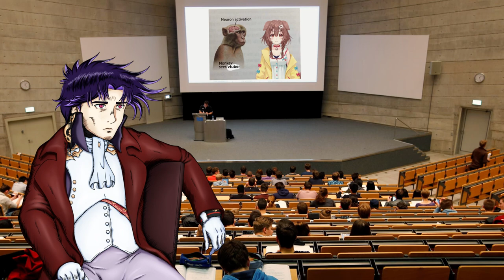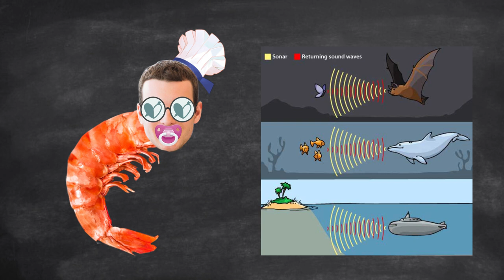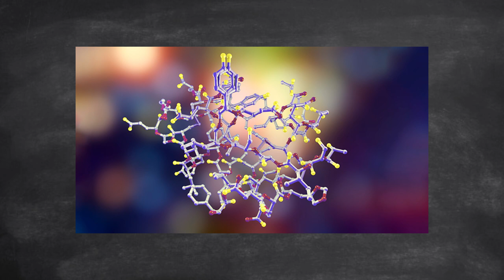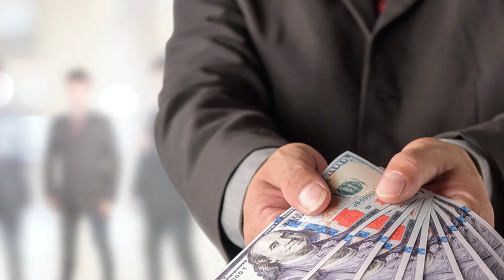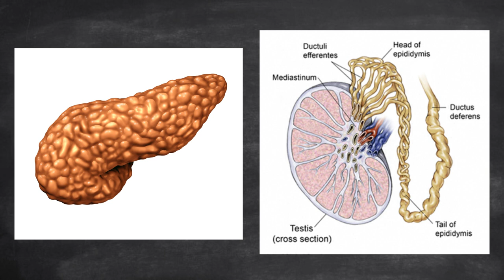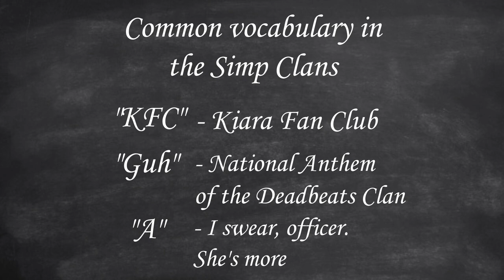Life of a VTuber Simp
The modern day VTuber Simp is a mysterious specimen. In this video, I explain the biology and science behind this peculiar breed of humans.
Allegro (Concerto for flute, strings and basso continuo No.1 in G major) -  Frederick the Great